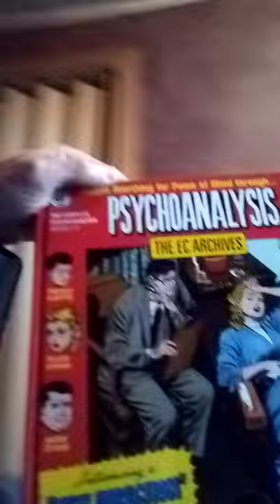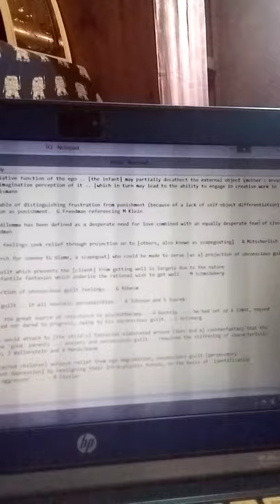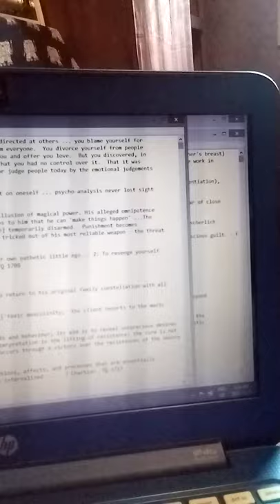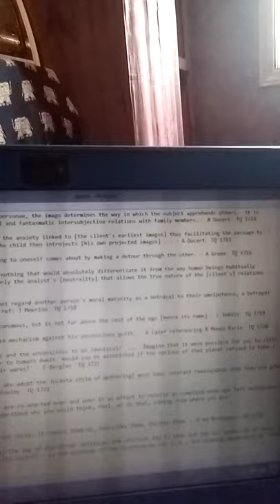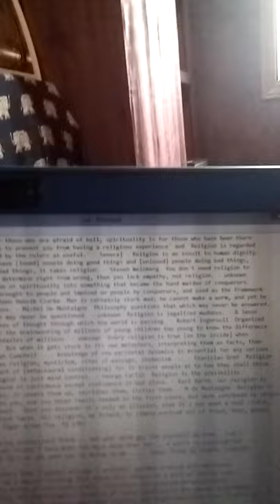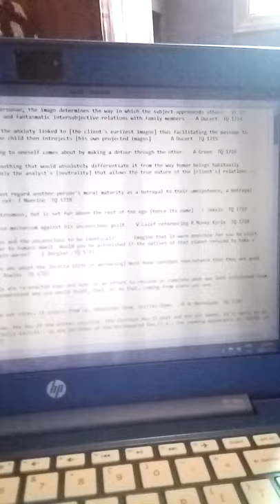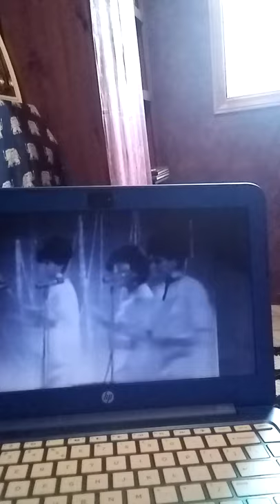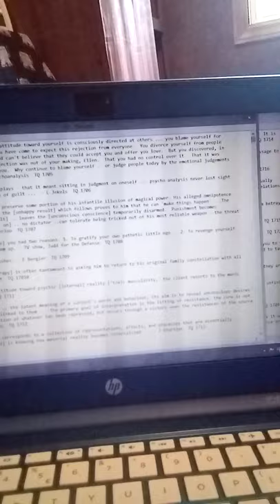TQ 1705 - 1725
'Can't you see that your subconscious attitude toward yourself is consciously directed at others ... you blame yourself for the rejection you felt as a child.  You have come to expect this rejection from everyone.  You divorce yourself from people because you look down upon yourself and can't believe that they could accept you and offer you love.  But you discovered, in past sessions, that your childhood rejection was not of your making, Ellen.  That you had no control over it.  That it was caused by many factors not involving you.  Why continue to blame yourself .. or judge people today by the emotional judgements of your childhood?' - Comic book, Psychoanalysis  TQ 1705

Ibsen's dictum about the writings of plays - that it meant sitting in judgment on oneself ... psycho-analysis never lost sight of the problem presented by the sense of guilt ...  - L Jekels  TQ 1706

The injustice collector ..manages to preserve some portion of his infantile illusion of magical power. His alleged omnipotence resides in his habit of provocation; the [unhappy result] which follows proves to him that he can 'make things happen' ...The ability to [create this unhappy result] .. leaves the [unconscious conscience] temporarily disarmed.  Punishment becomes meaningless when it is [self brought on] .. no dictator ..can tolerate being tricked out of his most reliable weapon - the threat of punishment. - E Berlger and J Meerloo  TQ 1707

'[You committed these crimes because] you had two reasons. 1. To gratify your own pathetic little ego .. 2: To revenge yourself on this town you hate by showing them up. - TV show, Judd for the Defense  TQ 1708

... pseudo-defenses mistaken for wishes. - E Bergler  TQ 1709

To ask a [client to join group therapy] is often tantamount to asking him to return to his original family constellation with all its accompanying trauma. - L Ormont  TQ 17010

By adopting a [one-up] scornful attitude toward psychic reality ... - E Schmid-Kitsis  TQ 1711

The primary goal of interpretation is the lifting of resistance: the cure is not the result of a premature recognition of whatever has been repressed, but occurs through a victory over the resistances as the source of this ignorance. - J Angelergues  TQ 1712

An Individual's internal reality corresponds to a collection of representations, affects, and processes that are essentially .. unconscious ... - J Chartier  TQ 1713

Imago - an unconscious prototype of personae, the imago determines the way in which the subject apprehends others.  It is elaborated based on the earliest real and fantasmatic intersubjective relations with family members. - A Ducert  TQ 1714

The analyst's work is to bring forth the anxiety linked to [the client's earliest imagos] thus facilitating the passage to .. [the] 'depressive position' ... The child then introjects [his own projected imagos] ... - A Ducert  TQ 1715

[Projection as a mirror] ... returning to oneself comes about by making a detour through the other. - A Green  TQ 1716

... the analytic situation contains nothing that would absolutely differentiate it from the way human beings habitually behave towards one another.  It is only the analyst's [neutrality] that allows the true nature of the [client's] relations ... - L Jekels  TQ 1717

Many with arrested psychic development regard another's moral maturity as a betrayal to their omnipotence .. - ref: J Meerloo  TQ 1718

.. [the superego] is not only ..autonomous, but is set far above the rest of the ego [hence its name] - L Jekels  TQ 1719

The client's hypomania is his defense mechanism against his unconscious guilt. - V Calef referencing R Money-Kyrle  TQ 1720

'Did you really expect the conscious and the unconscious to be identical?' ... 'Imagine that it were possible for you to visit another planet, where beings similar to humans dwelt. Would you be astonished if the natives of that planet refused to take a good dollar bill in payment for their wares?' - E Bergler  TQ 1721

Owing to unconscious guilt [mothers who adopt the Jocasta style of mothering] must have constant reassurance that they are good mothers, not bad as they fear. - J Bowlby  TQ 1722

In marriage, scenes from the family are re-enacted over and over in an effort to resolve or complete what was left unfinished from childhood. - L Kovacs  .. 'I can understand why you would think, feel, or do that, coming from where you are.' - M Astor and R Sherman  TQ 1723

Our religion is made so as to wipe out vices; it covers them up, nourishes them, incites them. - M de Montaigne  TQ 1724

The 25th of December is, as we know, the day of the winter solstice; the shortest day is past and the sun seems, as it were, to be new.  So this day - this natalis Solis invicti - is the birthday of the Unconquered One [i.e., the seeming appearance or 'birth' of a new sun] ... - L Jekels  TQ 1725